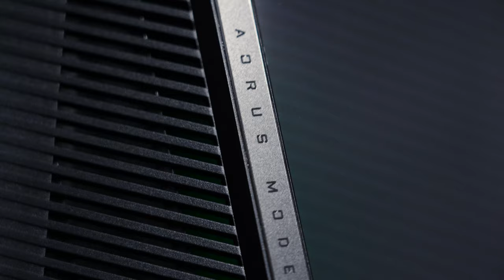궁극의 독수리! GIGABYTE MODEL X PC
우리 독수리는요~
화려하고... 이쁘고...
음. 아 몰랑 그냥 최고야!